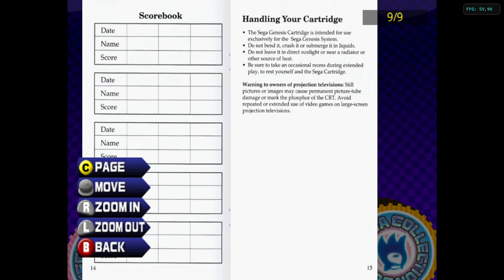Sonic The Hedgehog 1 (Sonic Mega Collection) de Nintendo Gamecube con el emulador Dolphin. Gameplay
Sonic the Hedgehog (en español Sonic el erizo) es un videojuego desarrollado por Sonic Team y distribuido por Sega en 1991 para la videoconsola Sega Mega Drive protagonizado por Sonic y donde también hizo su debut. Este videojuego de plataformas fue, durante mucho tiempo, considerado el buque insignia de Sega, el ejemplo a seguir para sus futuros juegos. Incluso llegó a dar nombre a uno de sus equipos de desarrollo: Sonic Team.
Sonic Mega Collection es una compilación de videojuegos de SEGA, lanzado en el último trimestre del 2002 para los sistemas de entretenimiento informático GameCube, PlayStation 2, Xbox y para el PC. El juego fue lanzado para GameCube en diciembre de 2002 y posteriormente en noviembre de 2004 con el nombre Sonic Mega Collection Plus para PlayStation 2 y Xbox; y por último para ordenadores personales en marzo de 2006. Dicha colección está dedicada al universo Sonic, reuniendo en dicha recopilación una serie de juegos del erizo azul.